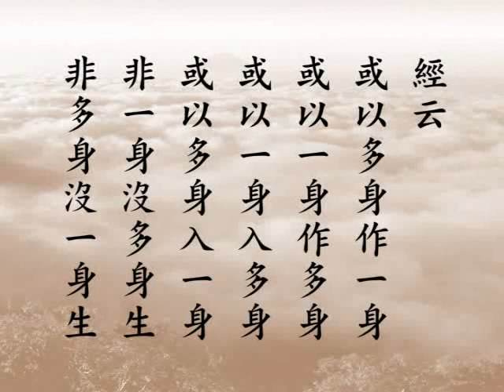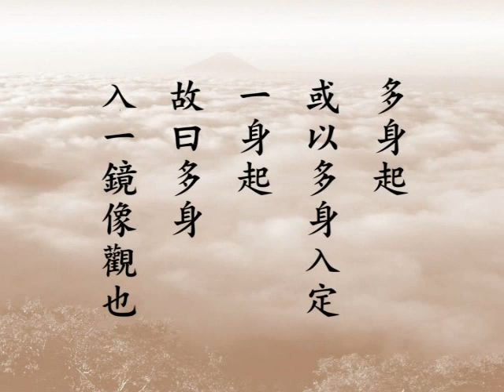修华严奧旨妄尽还原观 净空老法师第二次宣讲106a